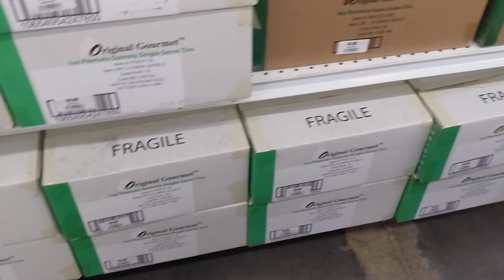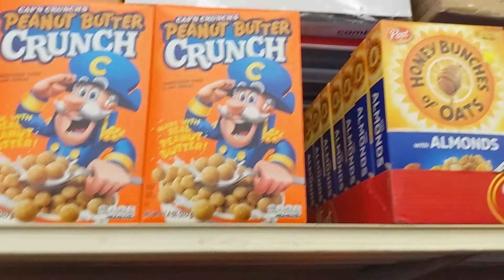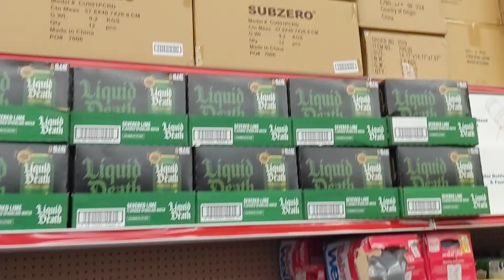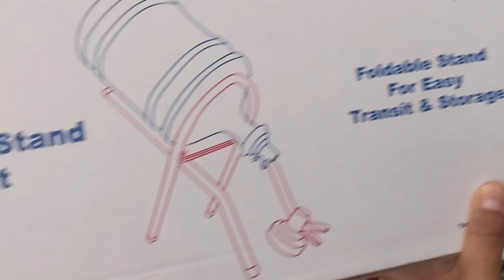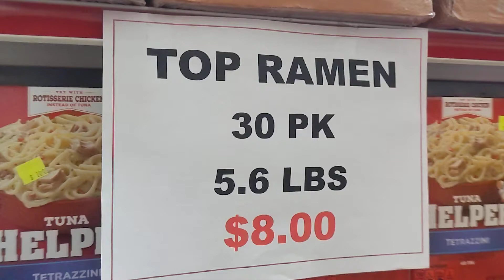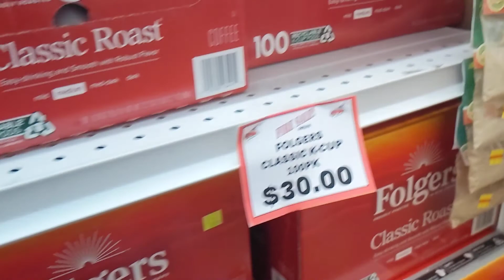FIRE SALE OUTLETS: 921 N Milliken Ave, Ontario CA Pt2#snacks